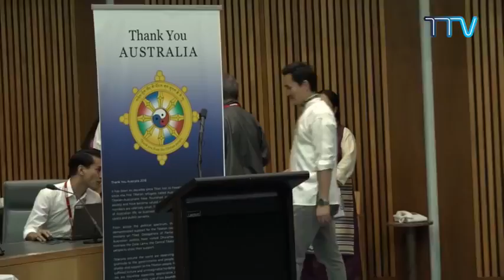༢༠༡༨ ཨོ་སི་ཊི་ལི་ཡ་སྐུ་ཚབ་དོན་གཅོད་ཁང་གི་གོ་སྒྲིག་འོག Thank You Australia event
ཕྱི་ལོ་ ༢༠༡༨ ཟླ་ ༡༢ ཚེས་ ༠༥ ཉིན་ཨོ་སི་ཊི་ལི་ཡ་སྐུ་ཚབ་དོན་གཅོད་ཁང་གི་གོ་སྒྲིག་འོག་ཨོ་སི་ཊི་ལི་ཡ་གཞུང་མང་གཉིས་ལ་ཐུགས་རྗེ་ཆེ་ཞུའི་མཛད་སྒོ་སྐབས། Thank You Australia event.